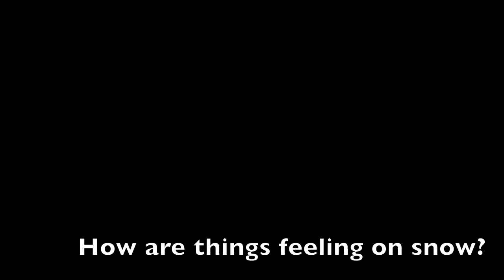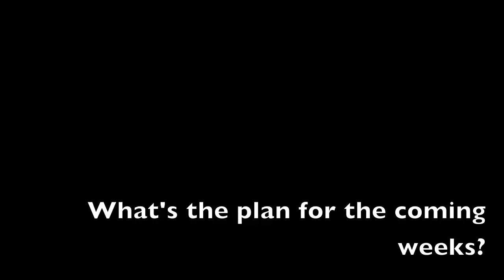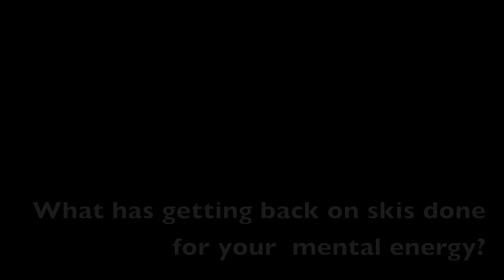Rebuilding the Champ Pt2: John Kucera with trainer Matt Price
It has been a long road for defending World Downhill Champion John Kucera, but finally he has been able to return to arcing turns in the mountains he calls home.  Check out Johnny as we go through some of the final paces of dryland conditioning before he got back onto skis for the first few times since breaking his leg in Lake Louise 12 months ago.